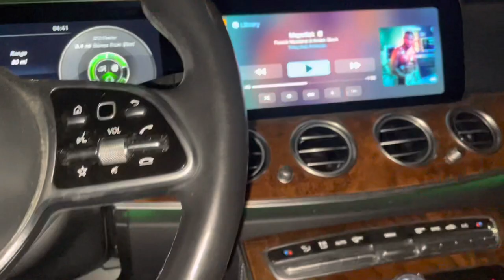“Bam Bam” goes Home!! Puppy Delivery to Colorado!!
Puppy delivery to very Loyal clients!!
“Bam Bam” meets his Brother “Ol Boi”!!